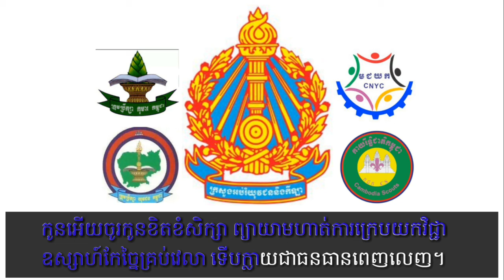បទ៖ ធនធានអគ្គយុវជន-ភ្លេងសុទ្ធ song of Resource of General Directorate - music only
Youth are the resource for its country; however, in order to become the most potential dividend they need education both in schools and in community. In some country that are suffering from war, youth do not have an access to education; luckily most youth do have an access to education. That's why the song describe about those who have an access to education in schools and join community work through many programmes run by Directorate General of Youth. Hope you enjoy បទ៖ ធនធានអគ្គយុវជន-ភ្លេងសុទ្ធ song of Resource of General Directorate- music only. Thanks